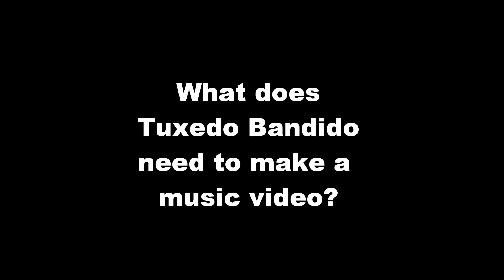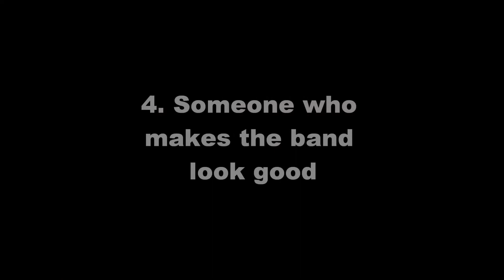Behind the scenes of Tuxedo Bandido`s new video: Take me Back!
On may 9 2011 Tuxedo Bandido will release their new single and video titled Take Me Back. After the release the song will be free to download on their That`s also the place where you can check out their new video. To warm you up a little, we bring you this exclusive behind the scenes clip. It reveals all of TB`s secrets on how to make a music video.